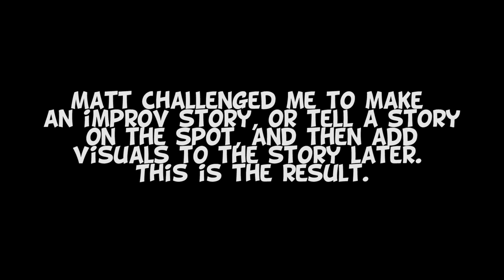NEWS - Improv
some might even call it... "bad news"
Created by: McMuffinMcGee & Matta